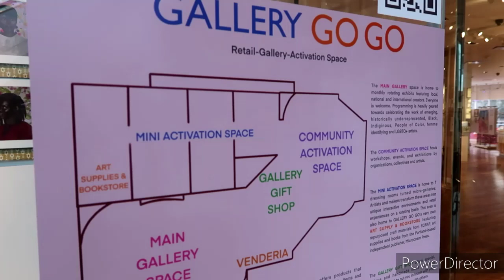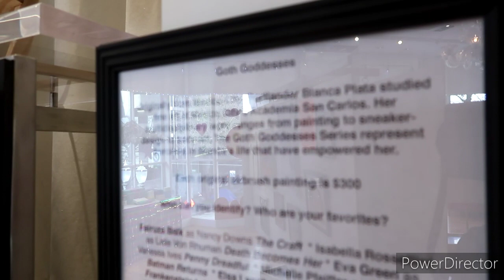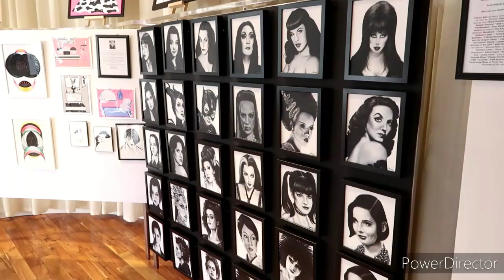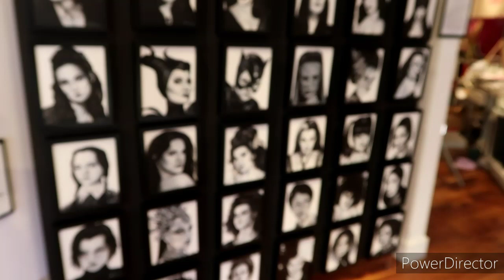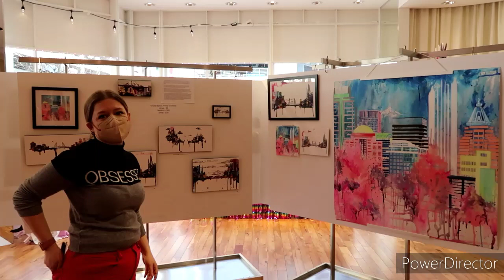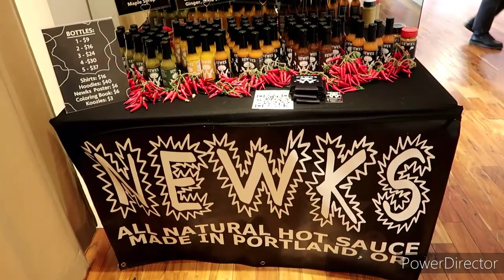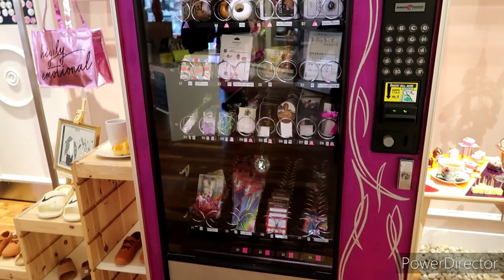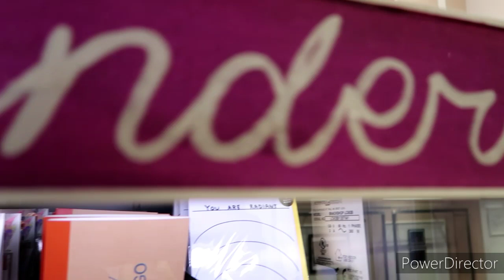GALLERY GO GO - Portland, Oregon ART Gallery Ft. WOKEFACE, Mike Bennett, & Many More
Kreepers Today we are invited into GALLERY GO GO inside the Pioneer Square Mall here in Portland, Oregon, This ART Gallery features a ton of Artisit and Creative people, some Local Portland Artists too, Let's kreep inside and check it out